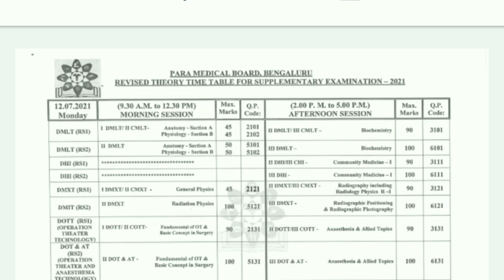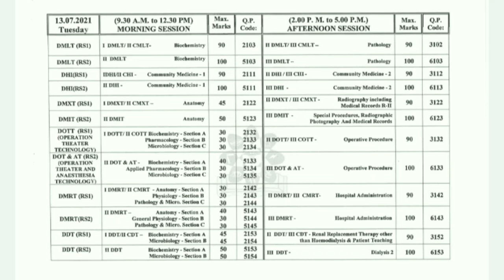SUPPLIMENTARY EXAM -2021 ANNOUNCED II PARAMEDICAL BOARD KARNATAKA II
SmileTalk ಕನ್ನಡದಲ್ಲಿ

PARAMEDICAL COURSE AFTER 10TH
PARAMEDICAL COURSE AFTER 12TH

hubli Dharwad colleges lists.

kims Paramedical College hospital Hubli ll
Sanskaar Paramedical College Hubli ll
Babhusing Paramedical College Dharwad ll
Renuka paramerdical College in Dharwad ll
Structure and FUNCTIONS OF CELL IN KANNADA MEDIUM ll

Paramerdical course notes in Kannada